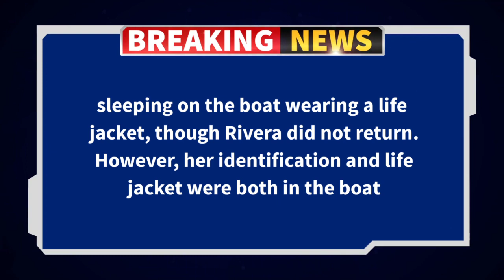Body Found in Lake Piru Where Naya Rivera Went Missing